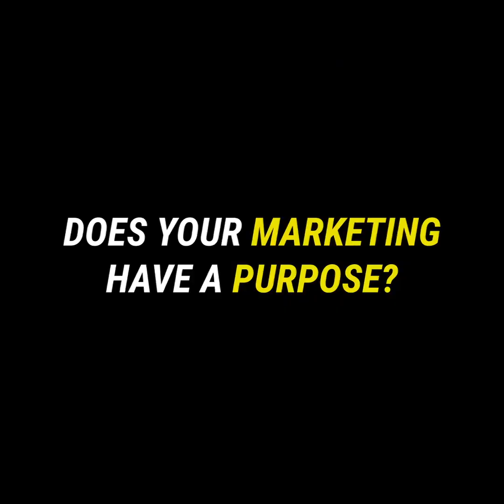What Is The Purpose Of Marketing?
Marketing - we are not doing it to get more VOLUME of patients, we do it to get just the right amount of the RIGHT type of patients so that you can actually make a PROFIT.

Because this thing called PROFIT, it is a prerequisite of STAYING in business. Helps to remember that from time to time as the insurance companies and doctors continue to make your life hell.